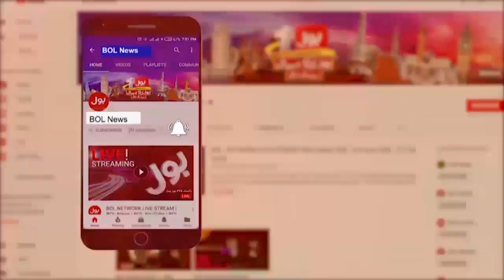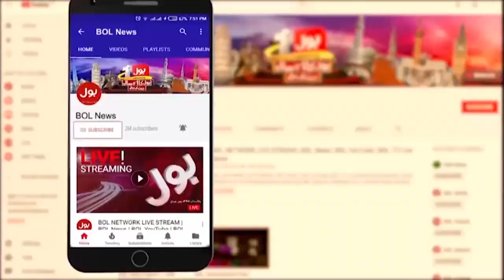Nawaz Sharif Deal? | Amir Zia Revelations | Aisay Nahi Chalay Ga | Fiza Khan | 3 October 2023